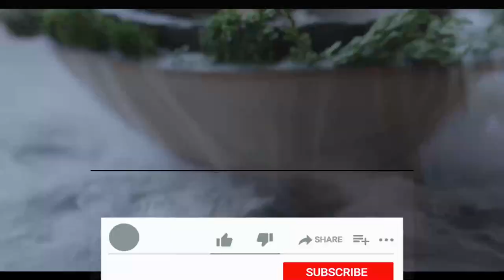25 फिट ऊंचाई पर बंधी मटकी को ऐसे फोड़ा। Gogunda I Udaipur I Krishan Janmashthami I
Welcome In Daily Rajathan
About Video
7 सितम्बर, गुरूवार को श्री कृष्ण जन्माष्टमी के अवसर पर गोगुंदा कस्बे में शनि देव मंदिर के समीप मटकी फोड़ कार्यक्रम का आयोजन किया गया। श्री शनि महाराज मित्र मंडल द्वारा आयोजित कार्यक्रम को देखने के लिए कस्बे के सैकड़ों महिला पुरूष एकत्र हुए। परिसर के बीच में रेत डालकर करीब 25 फिट ऊंचाई पर मटकी बांधी गई। जिस डोरी पर मटकी को बांधा गया उसे गुब्बारों से सजाया गया। कार्यक्रम में पुरूषों की अपेक्षा महिलाओं की उपस्थिति अधिक थी। मटकी को फोड़ने के लिए कई प्रयास किए गए। मटकी फोड़ने वाली टोली में ज्यादातर सदस्य मित्र मंडल के ही थे। टोली के युवा एक के ऊपर एक चढ़ते हुए पिरामिड़ बनाते और नीचे से दूसरे युवा उन पर पानी फैंकते। कई बार 3 स्टेप तक पिरामिड़ बना लेकिन अनियंत्रित होकर ढ़हता रहा। एक के बाद एक टोली ने एक दर्जन से भी अधिक प्रयास किए। उधर डीजे पर श्री कृष्ण के भजन व गाने बजते रहे। आप देख सकते है मंदिर परिसर में सैकड़ों दर्शक जुटे हुए है, आस-पास के घरों की छतों पर भी लोग जमा थे। मटकी फोड़ने के लिए टोली के सदस्य बार-बार प्रयास कर रहे है।
यहां शानदार डेकोरेशन भी किया गया। वहीं दर्शकों के बैठने की व्यवस्था की गई। जानकारी के अनुसार मित्र मण्डल के सदस्यों ने इस आयोजन में दर्शकों की संख्य अधिक से अधिक करने के लिए कार्यक्रम का खूब प्रचार प्रसार किया था। कार्यक्रम को देखने के लिए आस-पास के गांवों के लोग भी आए।
कार्यक्रम स्थल पर कई बच्चे कृष्ण व राधा के रूप में नजर आए। लोगों की संख्या इतनी थी कि कई लोग तो कार्यक्रम देख भी नहीं पाए। मंदिर के पीछे तक लोगों को खड़ा रहना पड़ा। मित्र मंडल के लोगों ने बताया कि कार्यक्रम स्थल के उपर नंगे बिजली के तारों की लाइन है, जिसे हटाने की जरूरत है।
आखिर में पौने ग्यारह बजे इस टोली से कड़ी मशक्कत कर मटकी तक पहुंच बना ली और नारियल की मार-मार कर मटकी फोड़ दी। इसी के साथ कार्यक्रम का समापन हुआ। टोली के सदस्य खुद ही अपने ऊपर पानी उडेलते नजर आए। इसके बाद प्रसाद वितरण किया गया।
On Thursday, September 7, on the occasion of Shri Krishna Janmashtami, Matki Phod program was organized near Shani Dev Temple in Gogunda town. Hundreds of men and women of the town gathered to watch the program organized by Shri Shani Maharaj Mitra Mandal. A pot was tied at a height of about 25 feet by pouring sand in the middle of the campus. The string on which the pot was tied was decorated with balloons. The presence of women was more than men in the program. Several attempts were made to break the pot. Most of the members of the pot breaking group were from the friend circle. The youths of the group would climb one on top of the other to form a pyramid and the other youths would throw water on them from below. Many times the pyramid was made up to 3 steps but it kept on collapsing uncontrollably. One by one the group made more than a dozen attempts. On the other hand, Shri Krishna's hymns and songs kept playing on the DJ. You can see that hundreds of spectators have gathered in the temple premises, people were also gathered on the roofs of the nearby houses. The team members are trying again and again to break the pot.
Magnificent decoration was also done here. There, seating arrangements were made for the spectators. According to the information, the members of the circle of friends had widely publicized the program to maximize the number of spectators in this event. People from nearby villages also came to see the programme.
Many children were seen in the form of Krishna and Radha at the venue. The number of people was so much that many could not even watch the programme. People had to stand till behind the temple. The people of Mitra Mandal told that there is a line of bare electric wires above the program venue, which needs to be removed.
At last, at quarter to eleven, this group made a lot of effort to reach the matki and broke the matki by hitting the coconut. With this the program ended. The members of the team were seen pouring water on themselves. After this prasad was distributed.